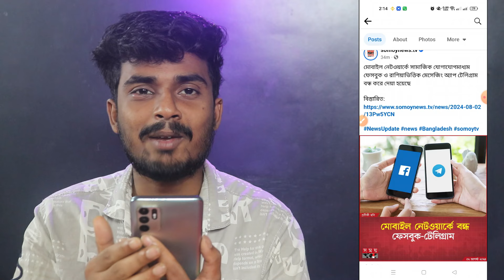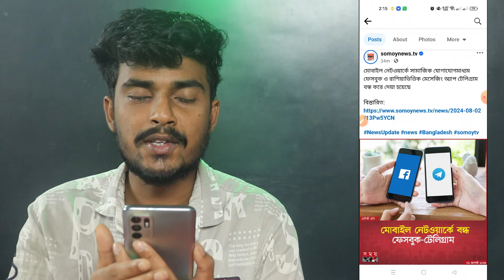Facebook আবারো বন্ধ 😭 ফেসবুক আর চলবে না? Facebook Massenger সব বন্ধ